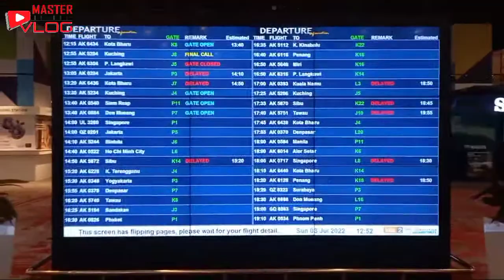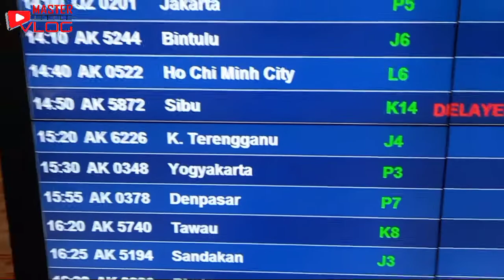MEGAHNYA BANDARA INTERNATIONAL MALAYSIA KLIA2